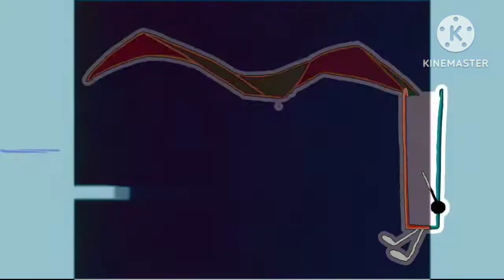BИD Logo Vocoded BFDI:TPOT Intro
First Tags

and all the (1st) FBP logos